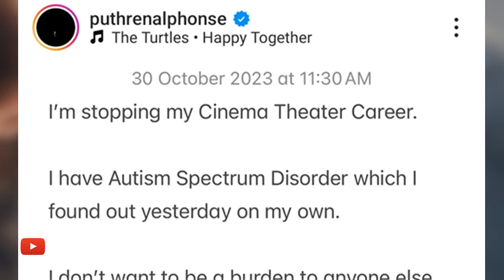Alphonse puthren is ending his film career ആർക്കും ഭാരമാകാനില്ല! സിനിമ കരിയർ അവസാനിപ്പിക്കുക ആണ്